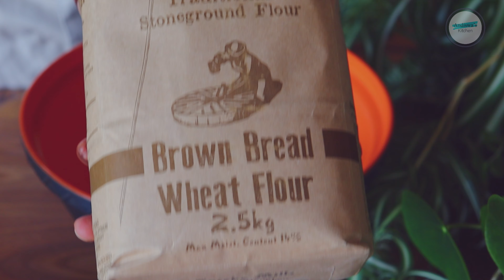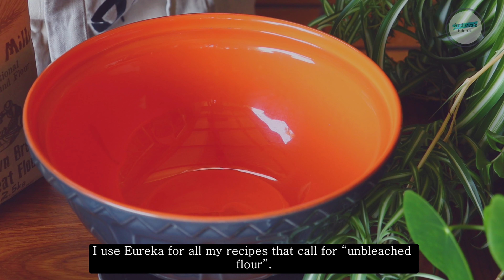#41 | My first week of the new year & YouTube story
Hello, thank you for coming back to watch my new video.
Welcome if you are new😊

Happy new year and I hope this year has been good to you and your loved ones so far. Today I’m posting my first video for the year, and I’m excited about it, I thank you all for all the support and love you’ve shown me last year to continue to do what I love.

Plant a seed and watch it grow.